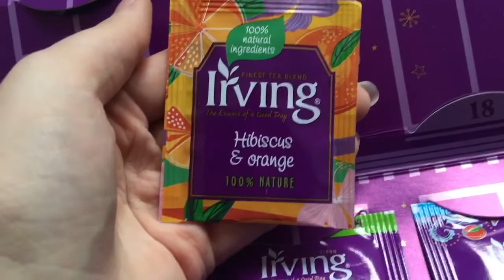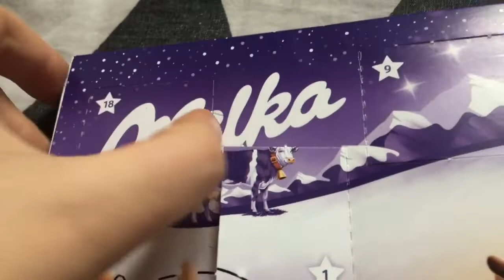VLOGMAS 2019 #18 🎄 UBIERAMY CHOINKĘ! ROBIĘ BUŁECZKI CYNAMONOWE NA WIGILIĘ KLASOWĄ